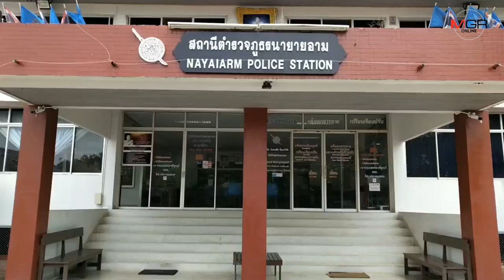ภัยสังคม..หนุ่มใหญ่เมืองโคราชแชทเฟซบุ๊กหลอกให้โทรศัพท์มือถือ ด.ญ.วัย 10ปีจนหลงเชื่อหนีออกจากบ้าน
28/03/2019 ภัยสังคม..หนุ่มใหญ่เมืองโคราชแชทเฟซบุ๊กหลอกให้โทรศัพท์มือถือ ด.ญ.วัย 10ปีจนหลงเชื่อหนีออกจากบ้าน

จันทบุรี​- รวบหนุ่มใหญ่เมืองโคราช แชทเฟซบุ๊กล่อลวง ด.ญ.วัย 10 ปี ใน จ.หนองบัวลำภู ให้หนีออกจากบ้านมาอยู่ด้วยในสวนยางพารา จ.จันทบุรี โดยหลอกจะให้โทรศัพท์มือถือเครื่องใหม่ สุดท้าย ตร.ตามจับได้ตั้งข้อหาพรากผู้เยาว์